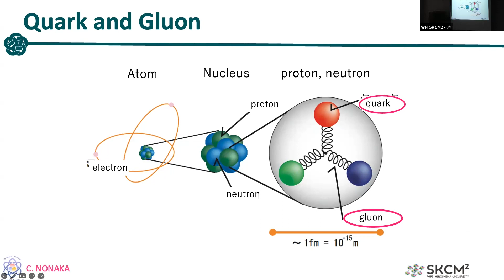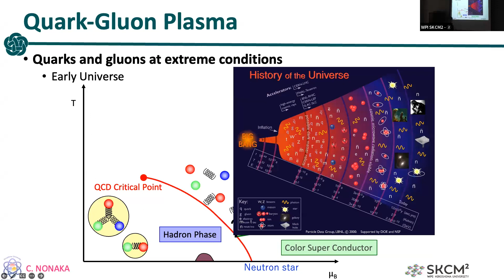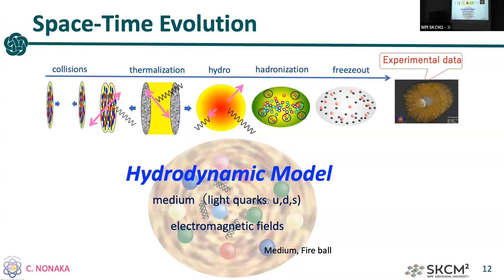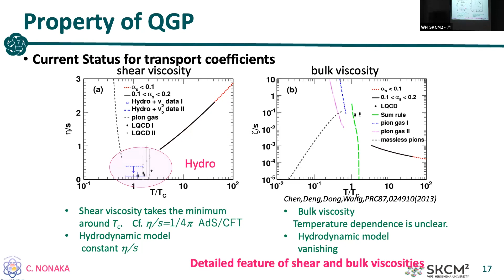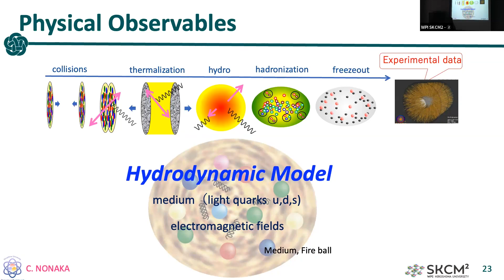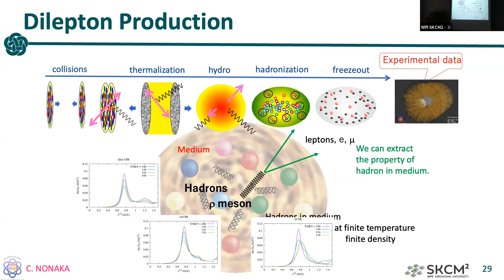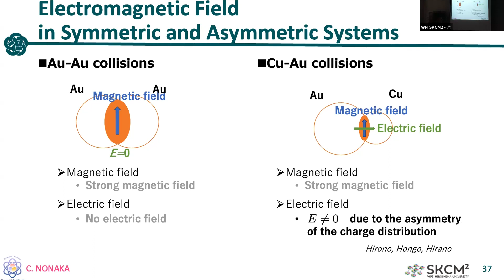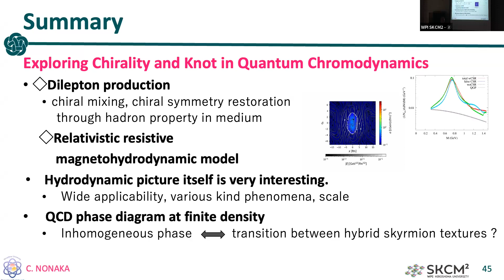Dr Chiho Nonaka (SKCM2) Exploring Chirality and Knot in Quantam Chromodynamics